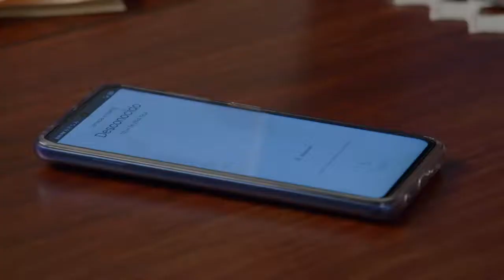MARIJO MARISCAL- EN COMO DICE EL DICHO (2) ( UNA PENA ENTRE DOS )